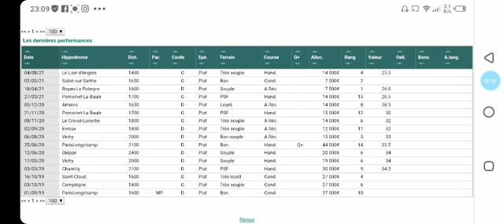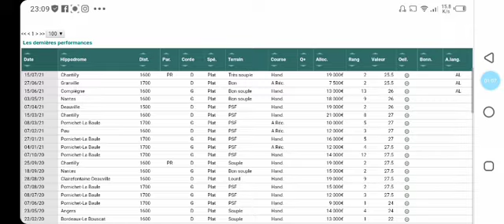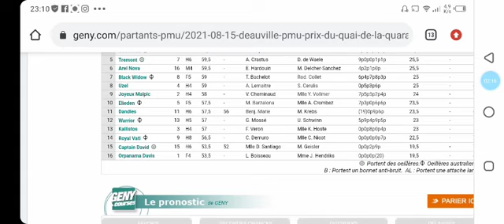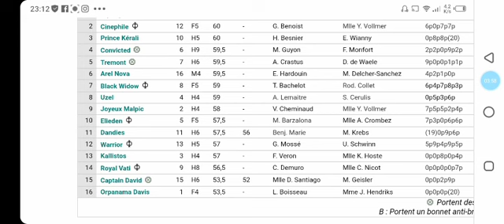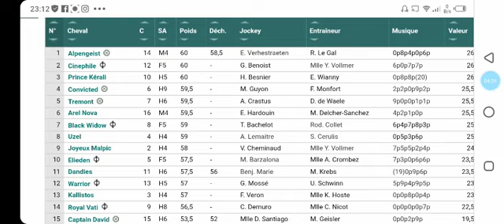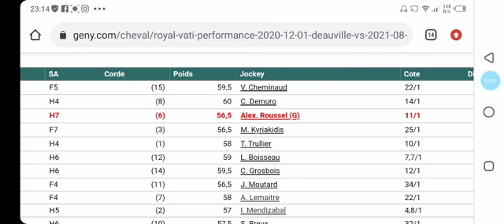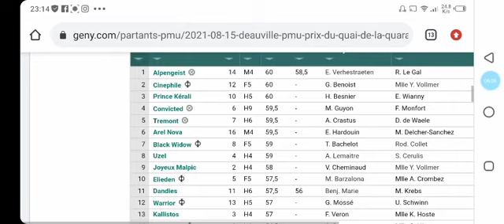تحليل الكوارطي ليوم الاحد 15 غشت على DEAUVILLE R1 C9